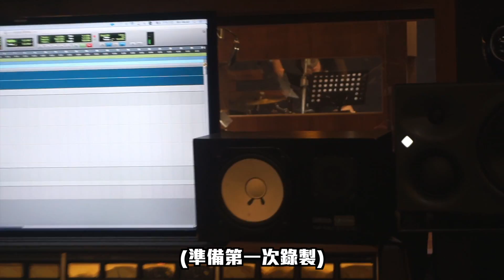【家家-House Party Cover】我們真的進相信音樂的錄音室啦！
先來個三百個掌聲！謝謝！哈哈哈哈哈哈哈！

直到現在我都還覺得是個太特別的經驗了啦
想都沒想過居然能進去正規的錄音室錄出一首Cover

知道要做這個企劃之後
我們每次出去玩在車上只能單曲循環這首歌
誰有走音或唱不好都互相糾正
因為真的很怕進錄音室老師一聽會昏倒
錄完的感想只有真的不簡單
在錄音室裡連呼吸都得小小口
因為連呼吸聲都聽得清清楚楚
其實我們都滿挫的 當下只能硬著頭皮唱哈哈哈

希望以後還有更多這種好玩的機會可以唱給你們聽
就算你們根本不想聽哈哈哈哈哈

這首家家的新歌很輕鬆快樂
是首好歌！介紹給大家啦～